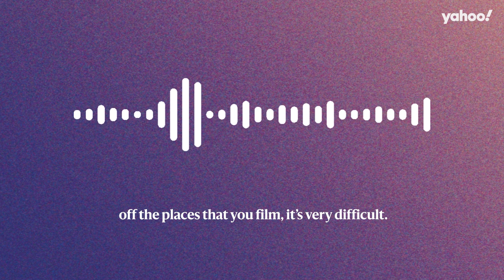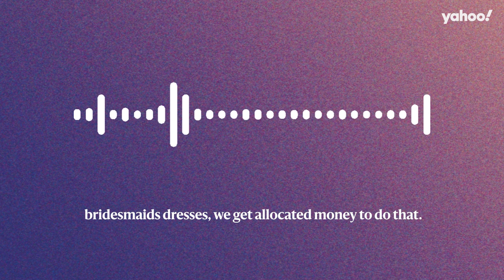MAFS’ Janelle slams Jack, calls out Alpha Males and spills on Intruder Weddings | Yahoo Australia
In this week’s episode, Janelle (MAFS season 10) slams the ‘Alpha Male’ energy on the show, calls out Jack for his dinner party comments and spills on what Intruder Weddings are really like.

Plus, exclusive comments from season 4’s ‘runaway bride’ Lauren Bran that gives context to why Simon may have suddenly left the show this year.

Can't get enough of Married At First Sight? From inside scoops to exclusive interviews with former participants, Yahoo Australia's entertainment journalists Lachlan Guertin and Tahlia Pritchard are here to bring you the latest on MAFS and reveal all the behind-the-scenes secrets you won't see on TV.

Yahoo Australia acknowledges the Gadigal People of the Eora Nation, the Traditional Owners of the land on which this podcast was recorded.

CREDITS
Hosted by Lachlan Guertin and Tahlia Pritchard
Produced by Caitie Browne
Social production by Alexa Tubertini